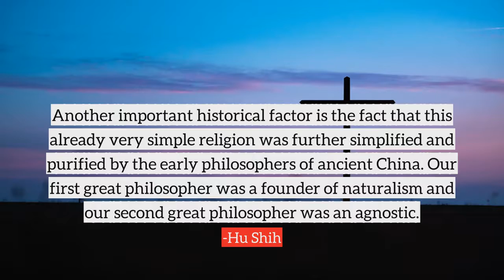Hu Shih top Quotes, best quotes from Hu Shih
Following are the few quotes from Hu Shih, in this video
1) Another important historical factor is the fact that this already very simple religion was further simplified and purified by the early philosophers of ancient China. Our first great philosopher was a founder of naturalism and our second great philosopher was an agnostic.
2) On July 26, 1916, I announced to all my friends in America that from now on I resolved to write no more poems in the classical language, and to begin my experiments in writing poetry in the so-called vulgar tongue of the people.
3) After learning the language and culture of the Chinese people, these Jesuits began to establish contacts with the young intellectuals of the country.
4) What is sacred among one people may be ridiculous in another and what is despised or rejected by one cultural group, may in a different environment become the cornerstone for a great edifice of strange grandeur and beauty.
5) No student of Chinese history can say that the Chinese are incapable of religious experience, even when judged by the standards of medieval Europe or pious India.
6) Only when we realize that there is no eternal, unchanging truth or absolute truth can we arouse in ourselves a sense of intellectual responsibility.
7) On the basis of biological, sociological, and historical knowledge, we should recognize that the individual self is subject to death or decay, but the sum total of individual achievement, for better or worse, lives on in the immortality of The Larger.
8) Life and human society are the chief concern of Confucianism and, through it, the chief concern of the Chinese people.